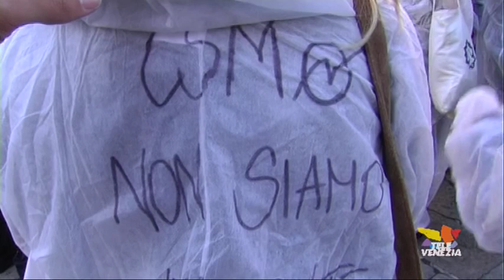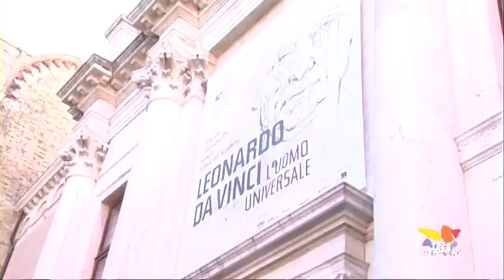Manifestazione studenti: 1500 in corteo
"Si scrive scuola, si legge futuro" lo slogan che ha accompagnato il corteo studentesco